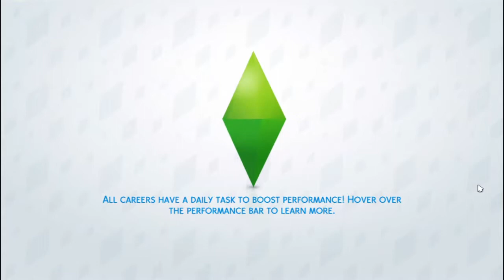The Sims 4 Get Famous: MEETING NEW PEOPLE